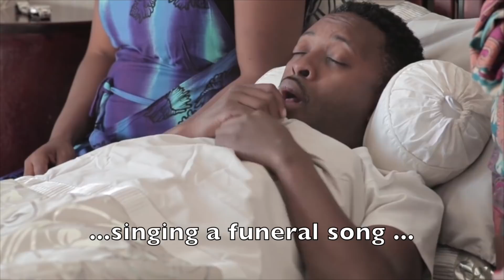Amagugu | Thenjiwe Comedy | South African Female Comedian | Zulu Comedy